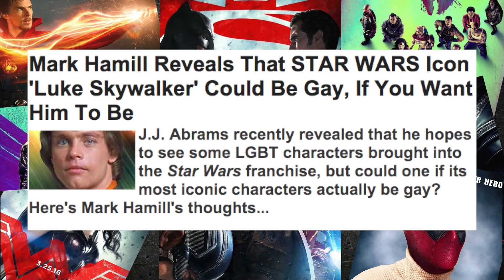Luke Skywalker is Gay because Mark Hamill's Words were Misunderstood